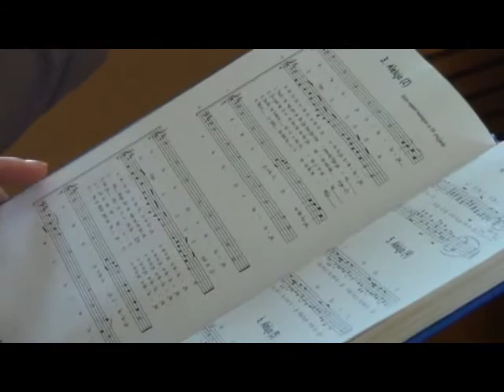Osički susret logoraša ©Marko Čuljat Lička televizija Gospić LTVG Lika press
LIČKI OSIK, 9. studenoga 2014. - Danas je održan susret hrvatskih logoraša i zatočenika srpskih, odnosno, četničkih logora i zatvora iz Ličkog Osika i okolice i s područja Sisačko-moslavačke županije. Održana je i sveta misa koju je predvodio don Franjo Halužan koji je bio u zatvoru u Kninu. Ovo je četvrti put da se na ovakan vačin u župi sv. Josipa obilježava Dan hrvatskih logoraša i zatočenika.